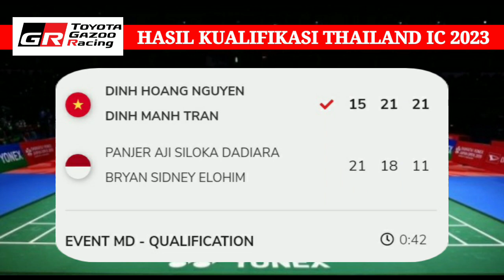HASIL DAY 1 TAHILAND INTERNATIONAL CHALLENGE 2023 | HASIL BADMINTON HARI INI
HASIL DAY 1 THAILAND INTERNATIONAL CHALLENGE 2023 | HASIL BULUTANGKIS HARI INI

HASIL 32 BESAR YONEX GERMAN OPEN 2023 | JADWAL BULUTANGKIS HARI INI

KOMENTAR BL CHINA
HASIL   OPEN 2022 BADMINTON
BWF TV
DIAN ANITA
TAMPLEKAN
LIVE TAMPLEKAN
LIVE STREAMING7RI SPORT HD BADMINTON
TAMPLEKAN LIVE BADMINTON HARI INI
BADMINTON LIVE TV
DIAN ANITA LIVE STREAMING BADMINTON